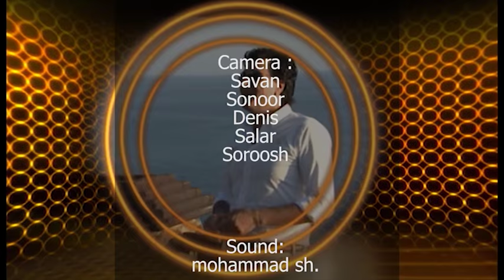TV Persia / VIP Khashayar Ghiassi with Manoucher Cheshmazar & Varatn Avanesian Part 3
مصاحبه اختصاصی  خشایار قیاسی با منوچهر چشم آذر و وارطان آوانسیان